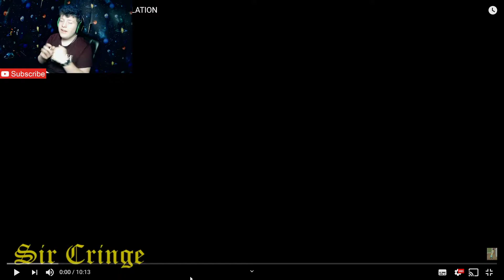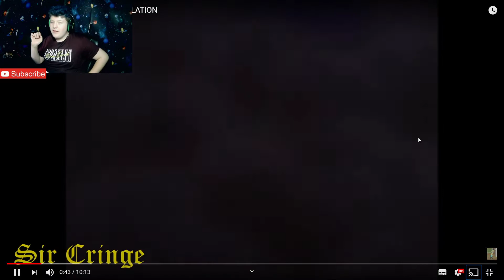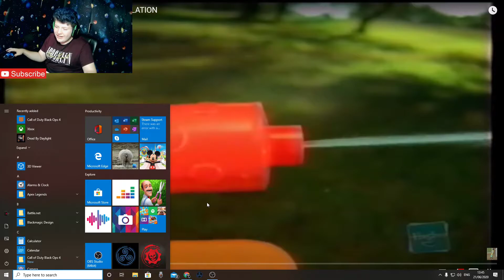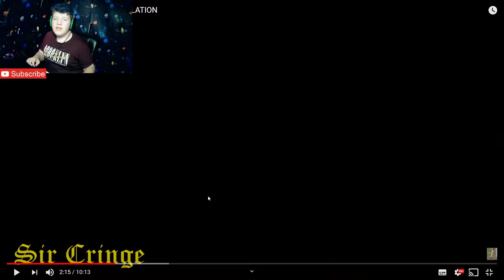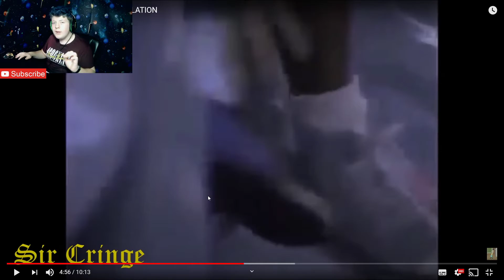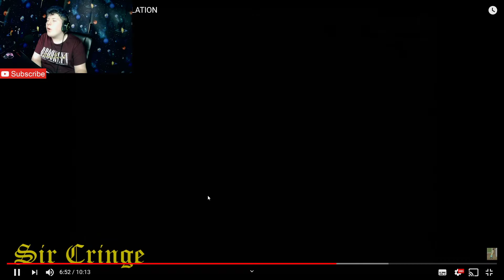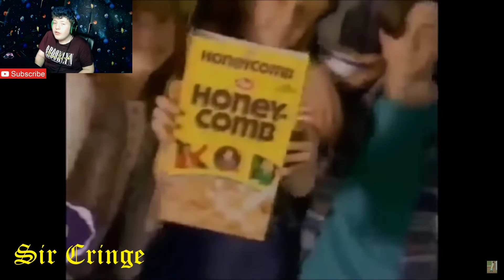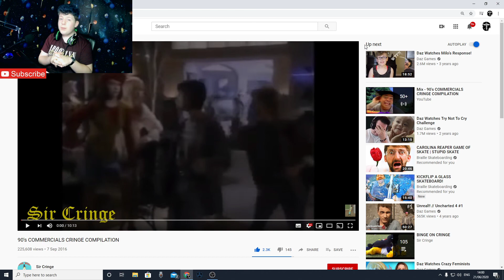More Reactions (enjoy)